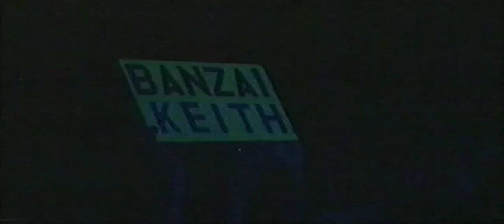Rolling Stones Circus Krone Munich 08 June 2003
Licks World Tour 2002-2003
Live At Circus Krone, Munich, Germany, 08 June 2003

01 Intro   (00:00:00)
02 Jumping Jack Flash   (00:00:17)
03 Tumbling Dice   (00:04:33)
04 All Down The Line   (00:09:10)
05 Sweet Virginia   (00:14:45)
06 Worried About You   (00:19:55)
07 Stray Cat Blues   (00:27:31)
08 Everybody Needs Somebody To Love   (00:32:54)
09 Dance Pt. 1   (00:38:09)
10 That's How Strong My Love Is   (00:44:42)
11 Going To A Go-Go   (00:51:04)
12 Band Introduction   (00:55:05)
13 The Nearness Of You   (00:59:36)
14 Before They Make Me Run   (01:04:54)
15 It's Only Rock N Roll   (01:08:52)
16 Can't You Hear Me Knocking   (01:13:49)
17 Honky Tonk Women   (01:26:47)
18 Start Me Up   (01:31:15)
19 Brown Sugar   (01:35:34)
20 I Can't Turn You Loose   (01:42:16)
21 Outro   (01:49:45)

Mick Jagger - Vocals
Keith Richards - Guitar
Charlie Watts - Drums
Ronnie Wood - Guitar
Blondie Chaplin - Backing Vocals
Lisa Fischer - Backing Vocals
Bernard Fowler - Backing Vocals
Darryl Jones - Bass
Bobby Keys - Saxophone
Chuck Leavell - Keyboards
The New West Horns:
 Michael Davis - Trombone
 Tim Ries - Saxophone
 Ken Smith - Trumpet